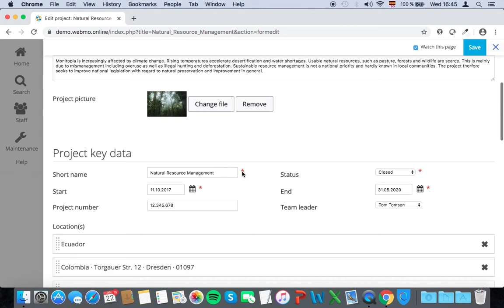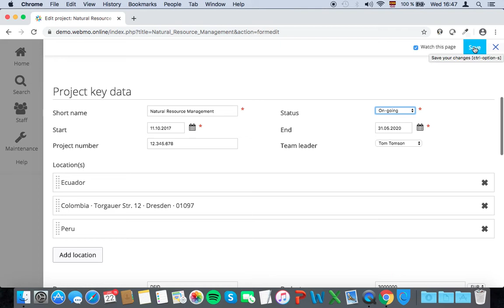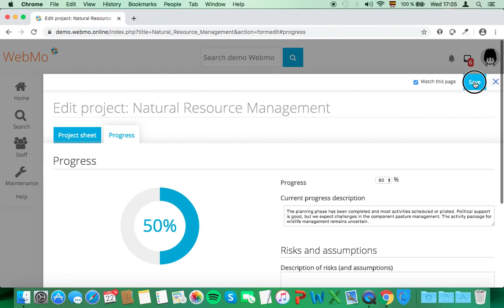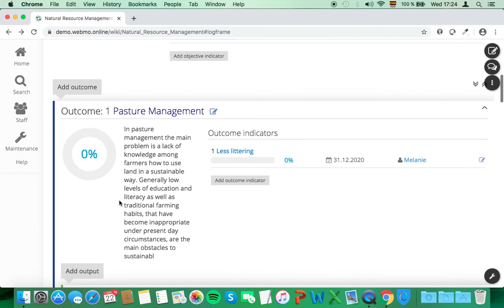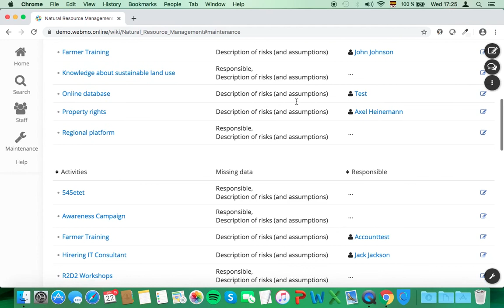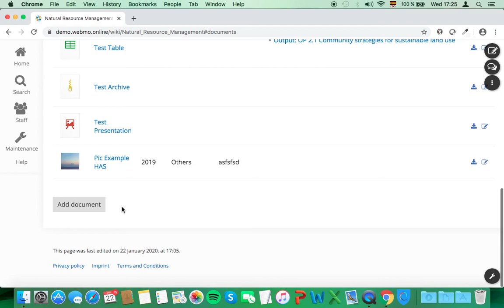WebMo - Getting started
Quick introduction tutorial on how to navigate through WebMo!